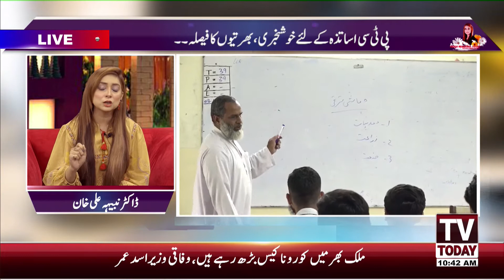PTC TEACHERS K LIYE KHUSKHABRI..VACANCIES KA ALAN|| TV TODAY